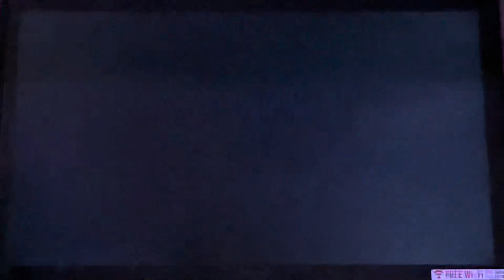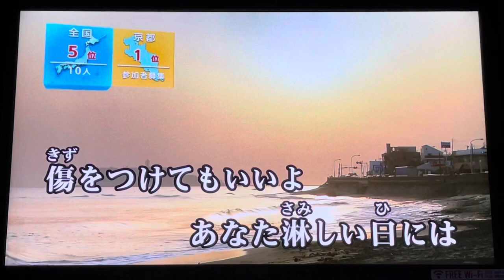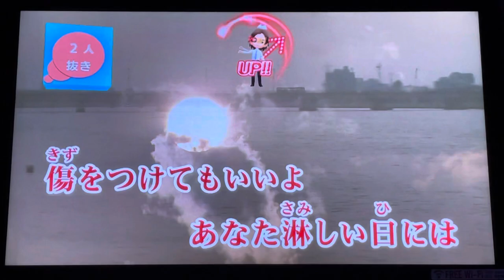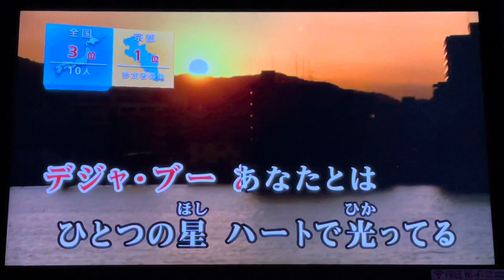[VLOG]超時空騎団サザンクロス／星のデジャ・ブー／鹿取容子／一人カラオケ／歌ってみた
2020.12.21 iPhone12ProMax で撮影…反省用なので超下手でもアップしてます…ご了承ください…(´Д` )

この曲も好きな曲の一つで、気が向いたらたまに歌ってるんだけど、ほんの少しずつは点数伸びてきてるな…(*´-`)

相変わらず、歌い出しが怪しかったり、ところどころ音程外したりしてるけど…(ﾉД`)
今回は、-4で歌ってみたんだけど…

過去の動画…この時は-3で歌ってる
超時空騎団サザンクロス／星のデジャ・ブー／鹿取容子／一人カラオケ／歌ってみた